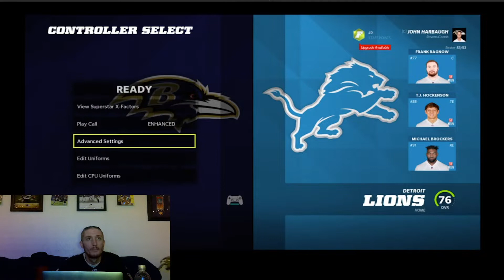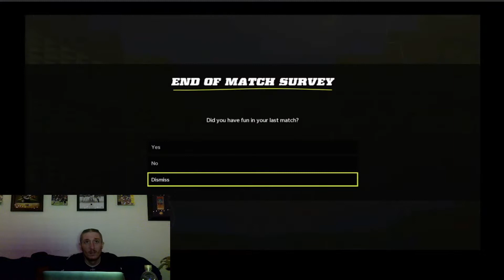Ravens Redemption S1 W3 | Master Baiter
We got the Lions in Detroit and I'm not letting it come down to a last second 66 yarder. Time to have some fun!

If you didn't know, I'm a huge Ravens fan, and this season did not sit well with me. I don't have interest in the playoffs so I decided to start a franchise on Madden 22 with injuries turned OFF!

Join along on the journey to re-write the wash of a season we endured, I'll try my best not to disappoint and to raise the Lombardi for our alternate reality Ravens!

Also check out the Bowl'd and Blunt podcast for some laughs and knowledge and as always we appreciate all the love and support!